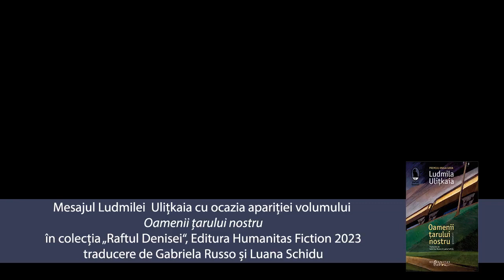Ludmila Ulițkaia despre volumul „Oamenii țarului nostru”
Scriitoarea Ludmila Ulițkaia transmite un salut cititorilor români cu ocazia apariției volumului „Oamenii țarului nostru” în colecția „Raftul Denisei“, în traducerea Gabrielei Russo și a Luanei Schidu.
„Departe de nihilismul autorilor postmoderni, Ludmila Ulițkaia se reven­dică de la moștenirea umanistă a clasicilor ruși, precum Tolstoi, Cehov și Nabokov. Panorama înfățișată de Ulițkaia este foarte departe de mitul sovietic al unei vieți ușoare și strălucitoare. Făcând țăndări «optimismul istoric» de paradă, ea denunță nedreptățile și discriminările din societatea rusă de ieri și de azi.“ — Karine Alaverdian